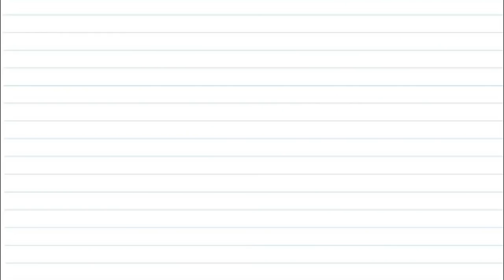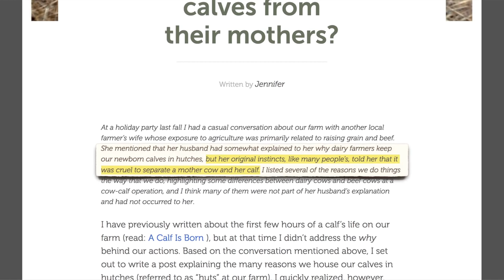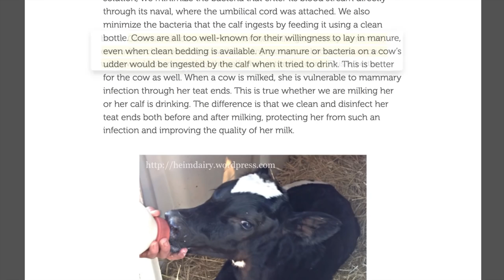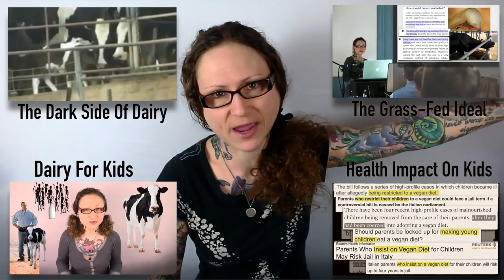10 Minutes of Delightful Lies About Dairy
It's no secret that the family-run farm is mostly a fairy tale used for deceptive marketing. In this video, I satirically deconstruct a pro-dairy industry marketing video. While my language and approach are admittedly snarky, I'm purposefully employing sarcasm to highlight the absurdity of what these industries are trying to sell the public. No one likes being lied to. You deserve the truth, and we as a society deserve the opportunity to move away from eating animals—for the good of our planet, our collective health, and for the animals themselves.

💬✏️ Translate this video to help SPREAD THE MESSAGE (contribute captions, title, and description)

450 Hwy 1 West
158
Iowa City, IA
52246, USA

Bite Size Vegan aims to serve as an “entry point” for non-vegans to explore veganism in an approachable, non-threatening environment—distilling down complex concepts into accessible formats while providing cited sources for total transparency and to allow further independent research and evaluation.

By taking on the ample time requirements of researching the myriad of issues inherent within and surrounding veganism, as well as sorting through the ever-growing mountains of information, Emily Moran Barwick aims to increase both the accessibility of veganism for non-vegans, and the efficiency and effectiveness of current vegans’ activism.